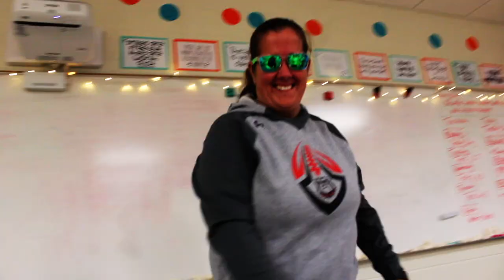Hampton-Dumont High School Staff Video 2022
The creator of this video has no rights to the music. It is for educational/parody purposes.